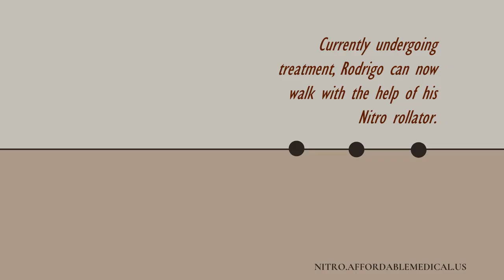Dedicated Dad and Warrior with Nitro Rollator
Meet Rodrigo, a dedicated dad and in our eyes a warrior! He never been hopeless in continuing life despite of having disease. Everyone seems amazed with the dedication he has in life.